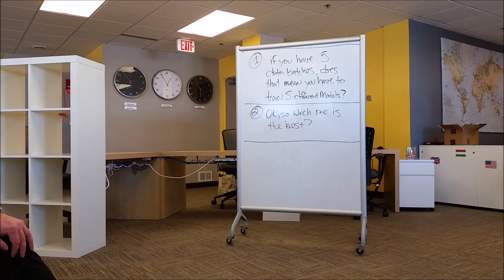[S1E6] Cross-Validation | 5 Minutes With Ingo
If calculating training errors is not the best way to assess the accuracy of a predictive model – then how do you do it?  Well, we think that's a damn good question. The fact is that data scientists, business analysts and developers all need to estimate how well models work on data they've never seen before.

In this episode, Ingo Mierswa, your favorite entrepreneurial data scientist, discusses a technique called "cross-validation" where data sets are split into equally sized parts and all but one batch of data is used for building a model while the remaining unused batch is used to calculate the model performance.

Doesn't that sound exciting? Yeah, we think so too!

Plus, in this episode, Derek Zoolander and some of his "model" friends show up, Ingo speaks “Gingworcelish” (which is German roughly translated into English), Graeme gets distracted by a toy car and Data Scientist Number 7 convinces Ingo to take him to Starbucks.

After all, the best applied data science is powered by two things: modern analytics and strong coffee.

INTRO / OUTRO: Yen on a Carousel, Ocean's 11 Soundtrack, David Holmes, 2004